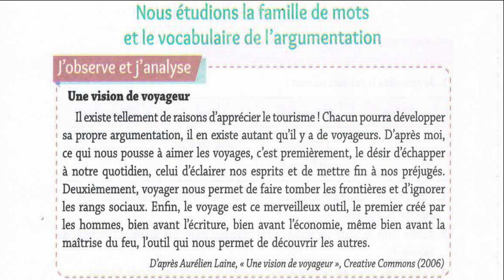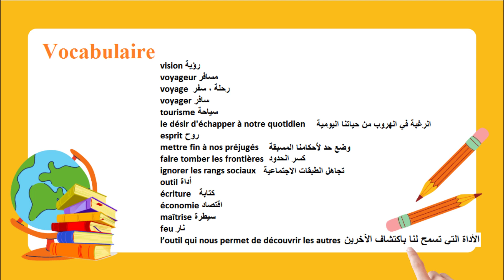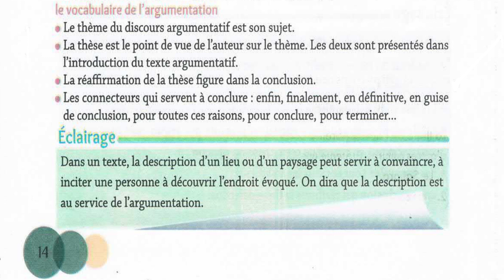Livre de français 4e année moyenne page 14